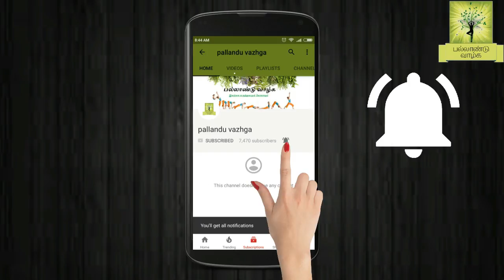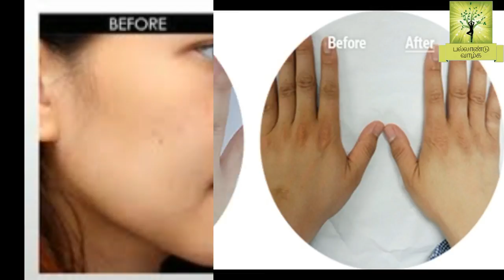உடனடி சிவப்பழகு | Face Whitening Tips in Tamil | skin whitening cream in Tamil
Simple and easy Homely remedy

face whitening treatment for face whitening.